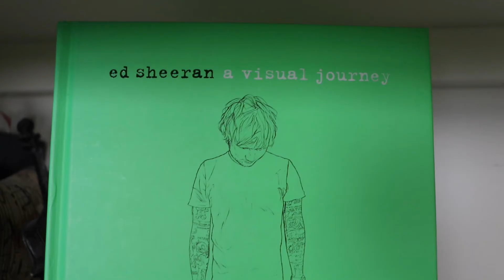B-roll / Interview Work Application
Short "B-roll / Interview" Video showcasing my proposed skills for a freelance gig in Richmond.

Shot and edited in a few hours.